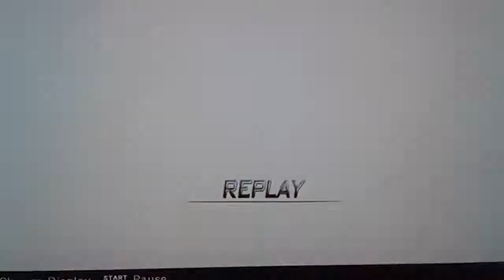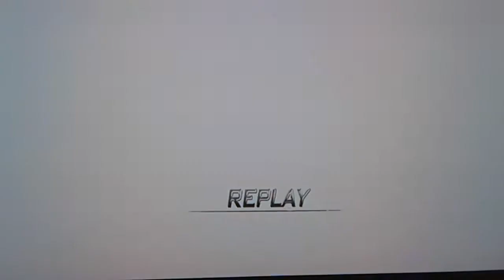Dragon Ball Ultimate Tenkaichi Super Gogeta vs LSSJ Broly CPU vs CPU